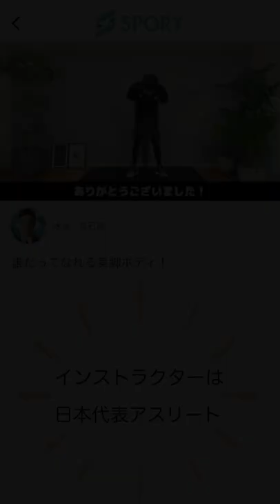水泳 立石諒 誰だってなれる美脚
日本代表選手とおうちで
本格フィットネスしよう！！